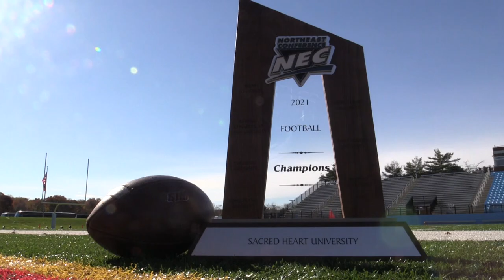NECFB - Sacred Heart defeats LIU, 38-14, to claim NEC title